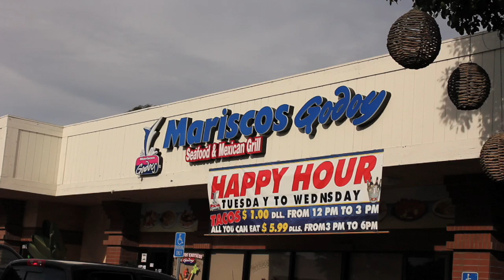Mariscos Godoy - English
Mariscos Godoy located in Chula Vista with over 20 years of experience, you will be sure to taste true seafood quality with outstanding flavors and fresh ingredients here in the county of San Diego.